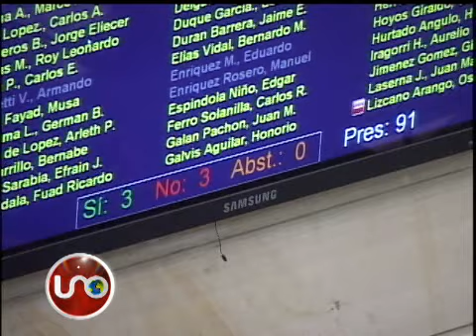"Recibimos un sistema de salud quebrado y despelotado": Santos